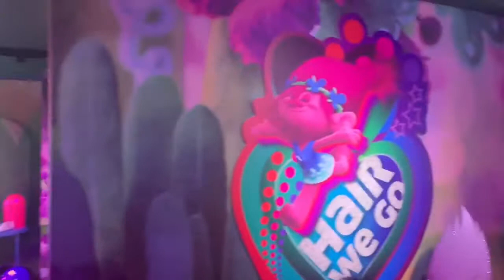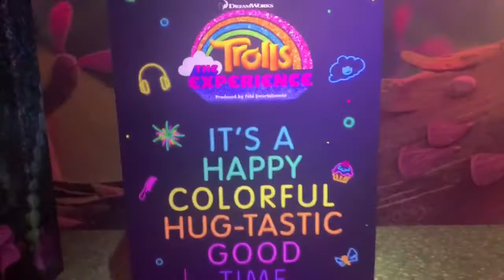THE TROLL EXPERIENCE |NYC | 2020